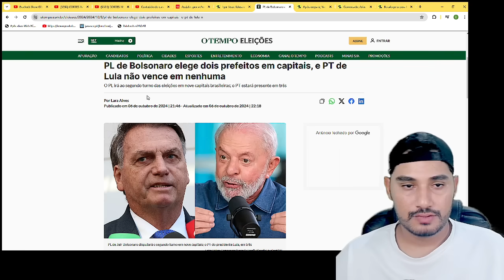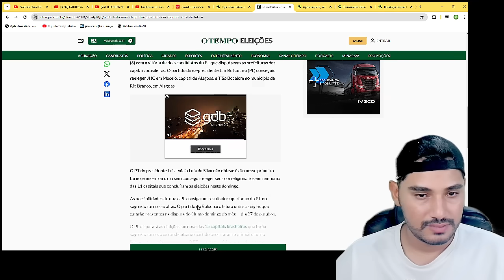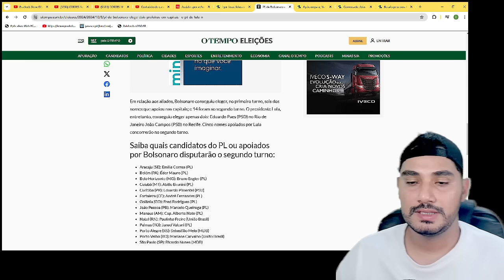CARMEN LUCIA E MORAES ESTÃO DESESPERADOS! TERÇA AGITADA EM BRASILIA! VAZOU MAIS PROVAS!